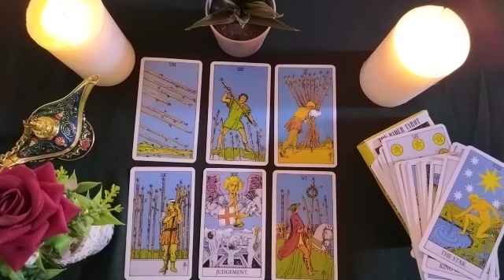CANCER🔵WHAT DO YOU FEEL ABOUT ME TODAY? 💗